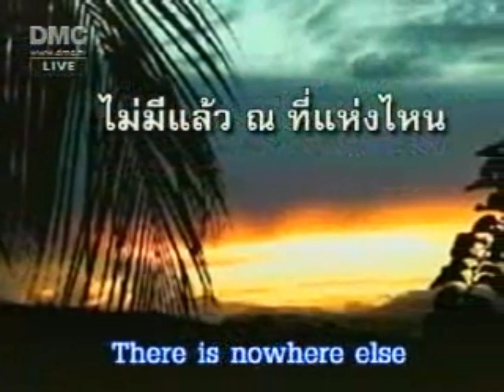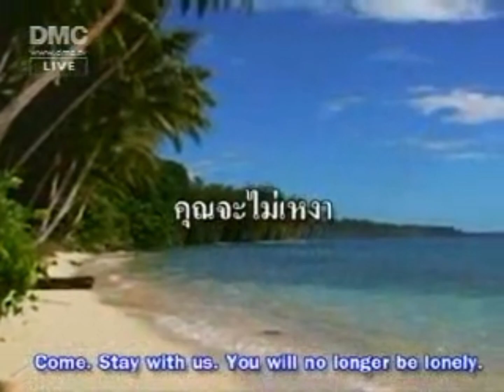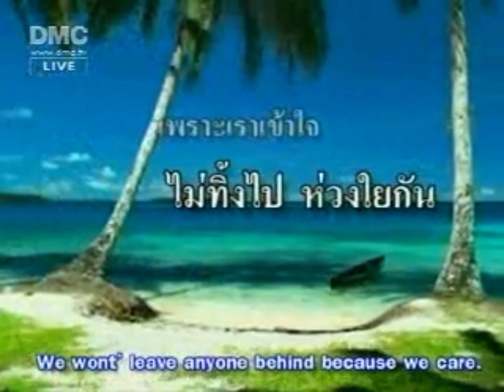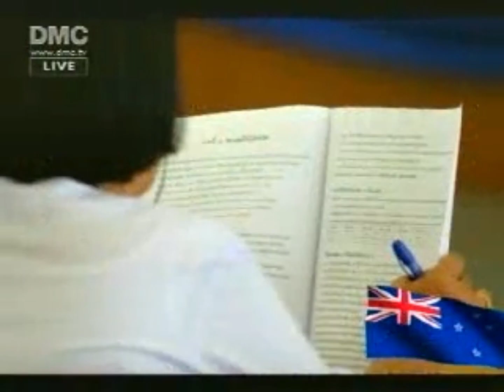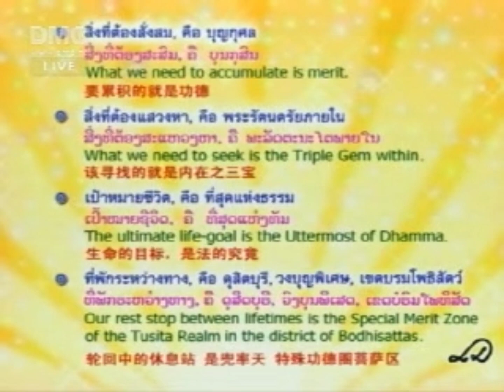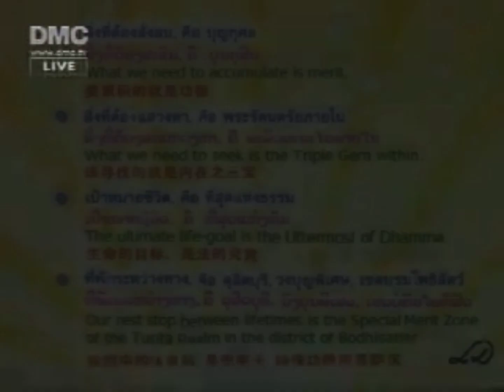บรรยากาศการสอบตอบปัญหาธรรมะครั้งที่2 โอเชียเนีย อเมริกา ในโรงเรียนอนุบาล วันที่ 30 ม.ค.2551 (510130)